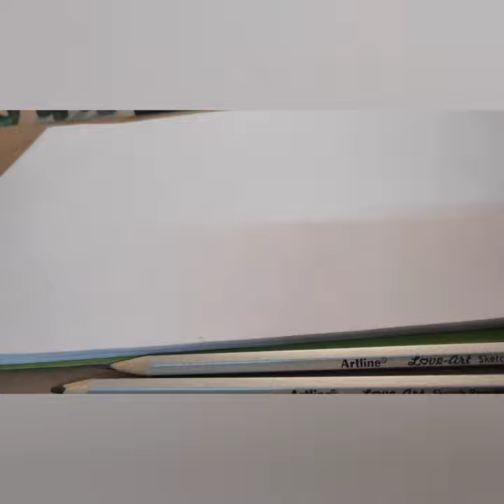"THE JOKER" | sketch | easy step by step tutorial drawing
Enemy
Song by Imagine Dragons and JID

My enemy
My enemy (yeah)
Posted, being a wreck of emotions
I've been outta shape, thinkin' out the box
I'm an astronaut, I blasted off the planet rock
To cause catastrophe and it matters more because I had it
And I had a thought about wreaking havoc on an opposition, kinda shockin'
They want a static with precision, I'm automatic quarterback
I ain't talking sacking pack it, pack it up, I don't panic, batter-batter up
Who the baddest? It don't matter 'cause we at ya throat
Everybody wants to be my enemy (I swear)
Pray it away, I swear, I never be a saint, no way
My enemy
Pray it away, I swear, I never be a saint

Source: Musixmatch

Songwriters: Benjamin Arthur Mckee / Daniel Coulter Reynolds / Daniel Wayne Sermon / Mattias Per Larsson / Robin Lennart Fredriksson / Justin Tranter / Daniel James Platzman / Destin Route